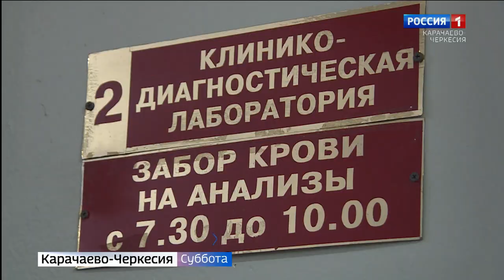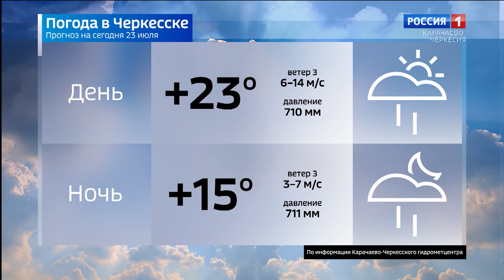Вести в субботу. Карачаево-Черкесия 23.07.2022